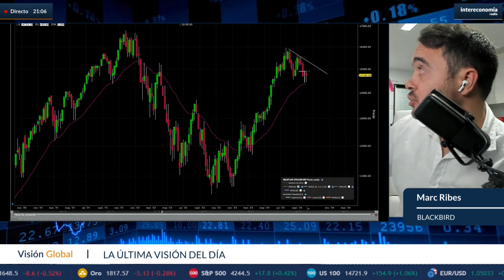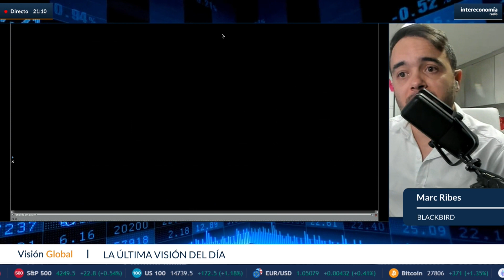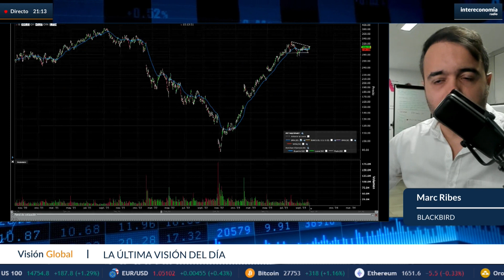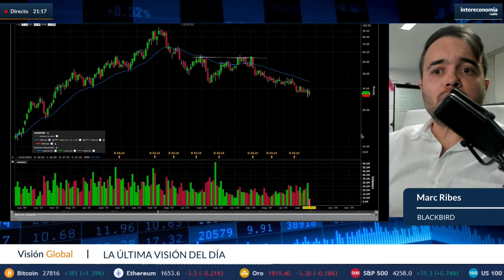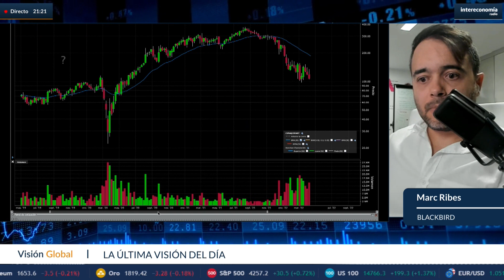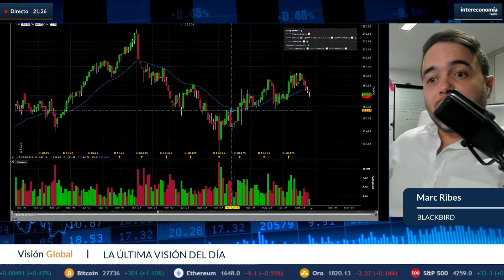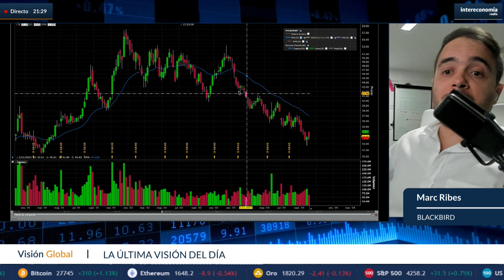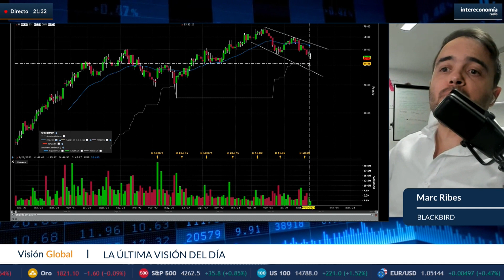Consultorio de Wall Street: "Pocas oportunidades ahora mismo, mejor estar en liquidez"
Consultorio de Wall Street con Marc Ribes de Blackbird. Analizamos consultas de nuestros oyentes de compañías como Apple, Intel, ASM, SAP, Propuso, Marta, Barrica Gold, Cemex, Alcalá, Zoom, Palantir y Carvana.